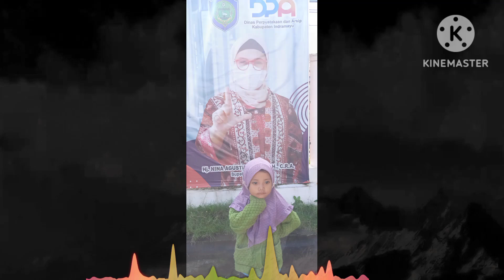Memories of The Beautiful Classic Story of Kaka Aldi and Dede Salsa in 2022🥳